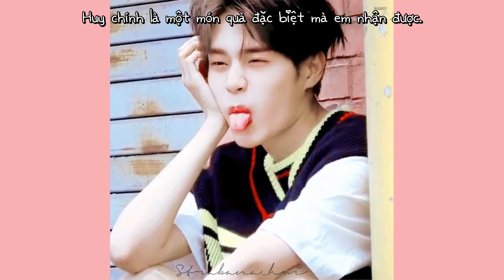[FMV] Want You Song (원츄송) - Lee DaeHwi ver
Một video làm lúc rảnh. Các khoảnh khắc kewt của Lee DaeHwi.
Vid có thể chưa được hoàn thiện, sub có thể sai mong các bạn thông cảm ạ.

Thank you master @pansy_0129, @billy_0129 and @brandnewboys123

ins: sun129_

Sub by Sun
DONT REUP. THANK YOU